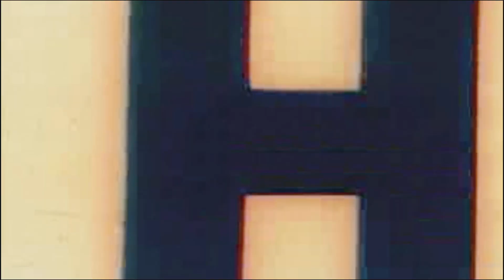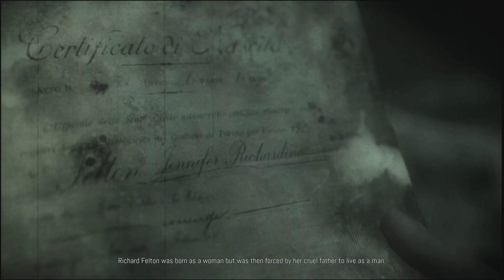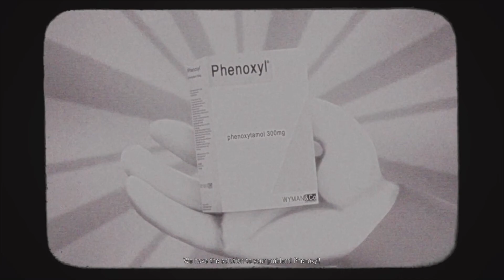Remothered: Broken Porcelain (Prologue)...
The beginning scenes of 'Remothered: Broken Porcelain.'